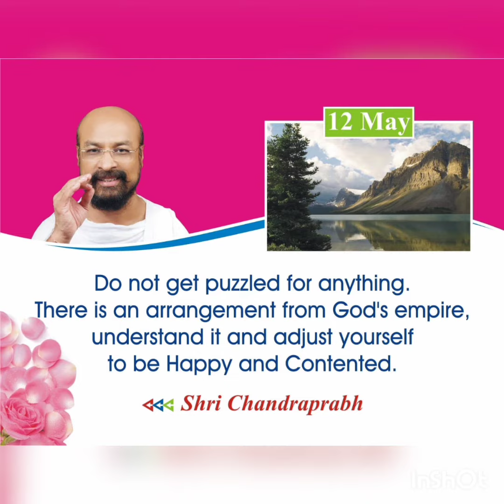12 may 2022 के अनमोल वचन - Lalitprabhji - Chandraprabhji जीने की कला पर अनमोल वचन, कोटेशन, सुविचार